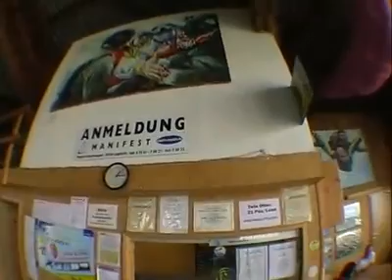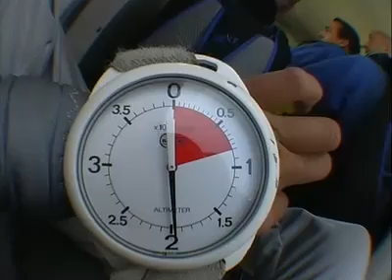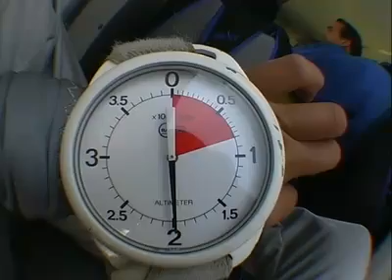Tandemsprung von Uschi bei skydive nuggets in Leutkirch